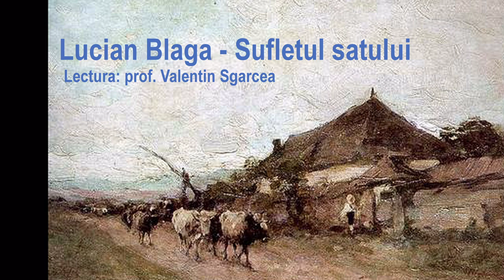Sufletul satului - versuri de Lucian Blaga in lectura prof. Valentin Sgarcea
Versuri de Lucian Blaga(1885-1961)- in lectura prof. Valentin Sgarcea, fragment din filmul "10 Poeme de granit din lirica româneasca" film realizat de prof. Laurentiu Rosu si prof. Valentin Sgarcea.   Versurile sunt ilustrate cu picturi de Nicolae Grigorescu(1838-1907),  Camil Ressu(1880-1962), Georges Laugee(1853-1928),    William-Adolphe Bouguereau (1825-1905). Fond muzical: Celestial Winds – "Ocean of Love".
PAINTINGS OF: Nicolae Grigorescu(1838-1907),  Camil Ressu(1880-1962), Georges Laugee(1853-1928),    William-Adolphe Bouguereau (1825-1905).